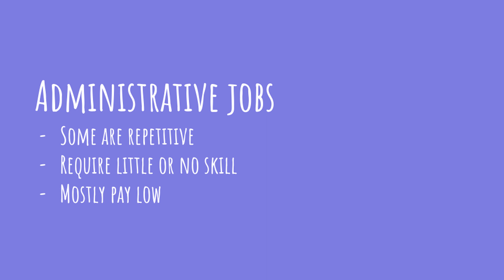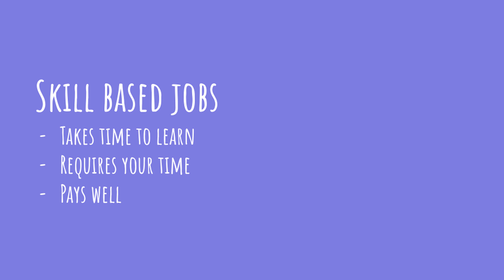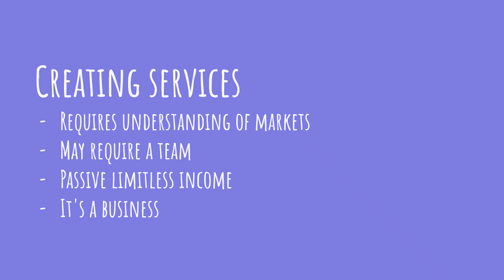3 Sure Ways to Make Money Online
Here are 3 cardinal methods of making money over the internet.

00:00 - Intro
01:00 - The internet
01:52 - Administrative jobs
03:30 - Skill-based jobs
05:25 - SaaS